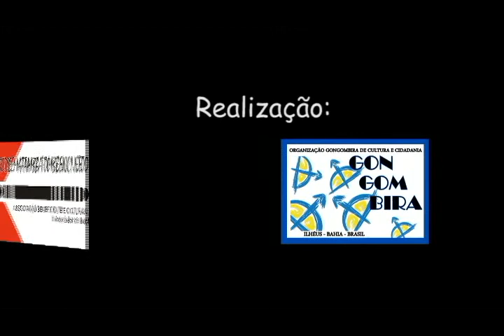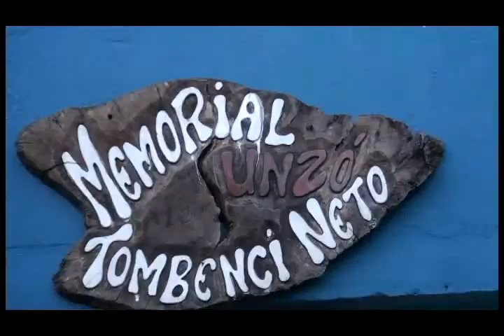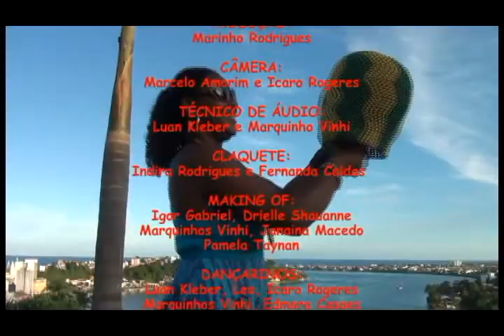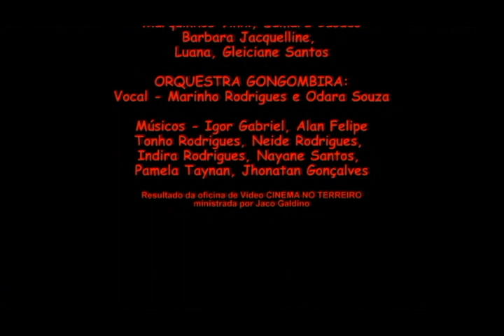VUNGI - com a orquestra Gongombira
Clip produzido como resultado da oficina de vídeo CINEMA NO TERREIRO ministrada por Jaco Galdino e Izabela Sena, uma realização do Terreiro de Matamba Tombenci Neto e Organização Gongombira de Cultura e Cidadania e produção Avenida Filmes. — em Ilhéus, Bahia